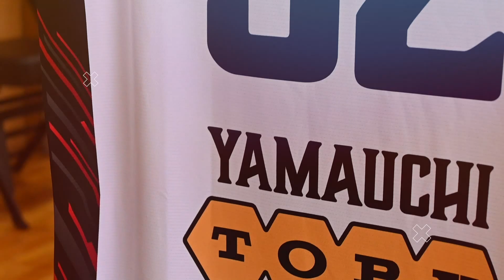2021-22シーズン「SHIN!SAN-EN」60s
プロバスケットボールクラブ【三遠ネオフェニックス】は、愛知県豊橋市をホームタウンとし、愛知県東部の東三河地域を【三】、静岡県西部の遠州地域を【遠】とした2つの県の垣根を越えて【三遠地域を笑顔で活力ある街に！】という理念のもと活動しております。

ブースターの皆さんをはじめとして、地域の皆さまやステークホルダーに愛されるクラブを目指してまいります。
後とも皆さまの厚いご支援と熱いご声援、よろしくお願いします！

2021-22シーズン スローガン
SHIN!SAN-EN
～心を一つに～

SHIN = 心
フロントは心からお客様のこと考えて行動し、
チームは心（姿勢）を整え練習や試合に取り組む

SHIN = 新
心が変わることで名実ともに新しくなった三遠ネオフェニックスが躍動する

SHIN = 信
仲間を信じるチカラ、自分を信じるチカラを持ち、
決してあきらめず勝利に向かって飛び続ける、不死鳥のように戦い続ける

SHIN!SAN-EN
～One Heart～

“SHIN” represents “HEART” in Japanese reading.
We, the club staff, will act to make our customers the highest priority.
We, the players and staff, will put ourselves into practices and games maintaining heart and attitude.

“SHIN” also represents “NEW” in Japanese reading.
By having the right heart, the NEW San-En Neophoenix will be lively in accordance with its name.

“SHIN” finally represents “BELIEVE” in Japanese reading.
Believing in each other and believing in yourself; we will continue to soar and never give up for the victory like a phoenix.

▼ブースタークラブ（ファンクラブ）WEB入会受付中！